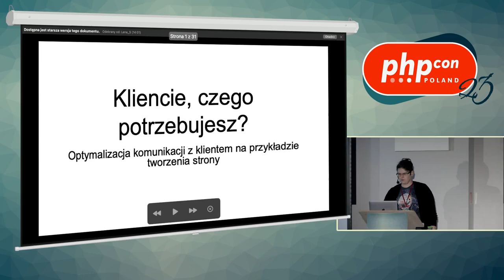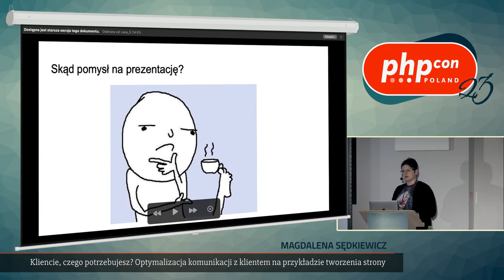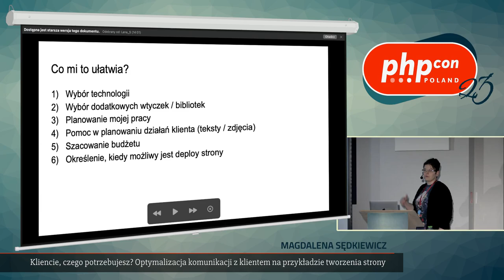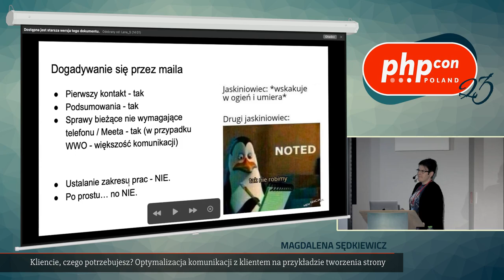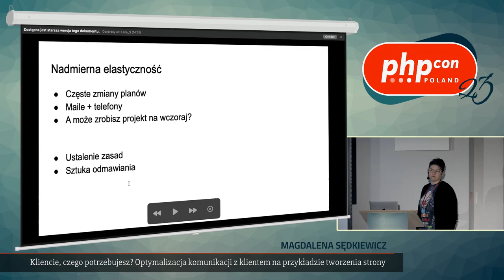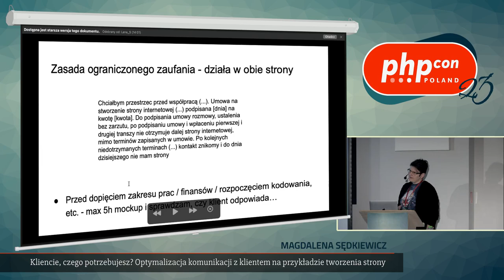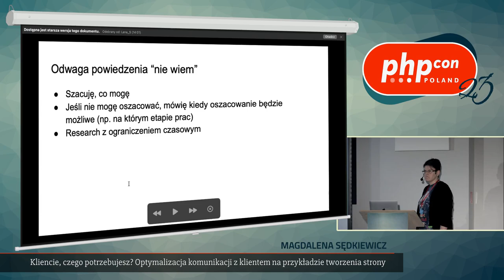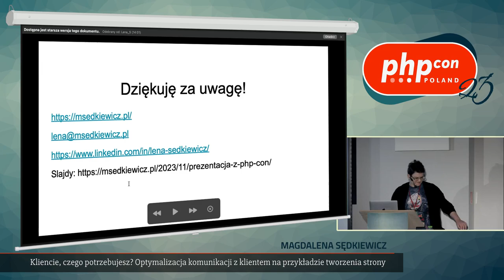Magdalena Sędkiewicz: Kliencie, czego potrzebujesz?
Przychodzi klient do developera i mówi: „poproszę stronę / aplikację / chcę, by ktoś wdrożył poprawki. Ma być ładne i ma działać”. A dev wtedy… Robi rozpoznanie bojem: pisze kod i potem wiecznie go poprawia? A może da się inaczej?
Po odejściu z projektu wróciłam do przygody z freelancingiem i do tworzenia stron WWW. W tej prezentacji chcę podzielić się zdobytym doświadczeniem z zakresu komunikacji z klientem i opowiedzieć, co należy “wyciągnąć” od klienta na start, aby ułatwić sobie dalszą pracę, nakreślić obszar odpowiedzialności klienta oraz obszar odpowiedzialności deva w pracy nad stroną, a także pokazać konkretne narzędzia pomagające rozwiązać problem klienta tak, aby nie usłyszeć na koniec prac: „Ale to nie jest to, o co mi chodzi”.